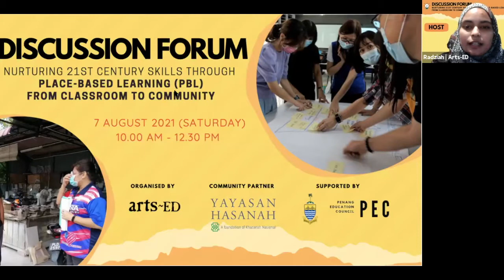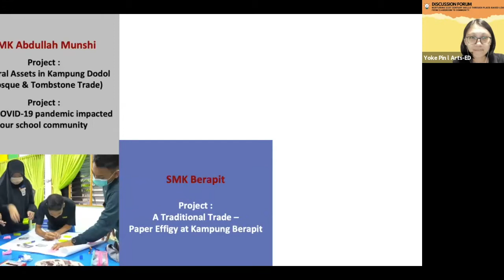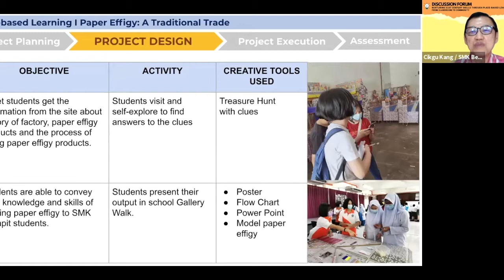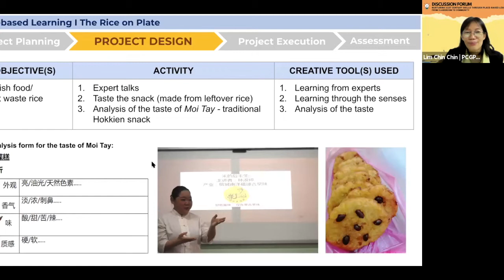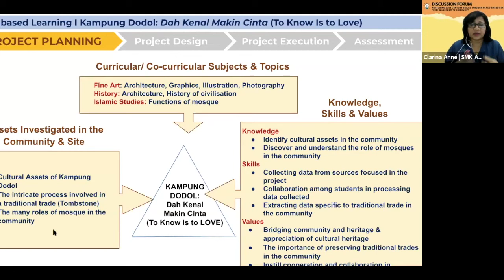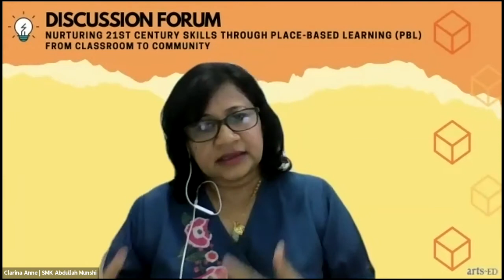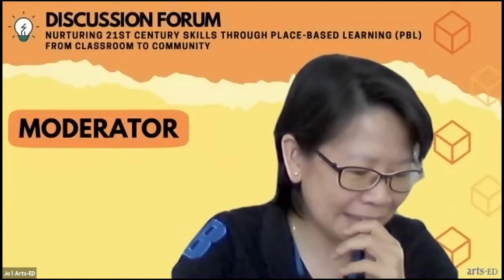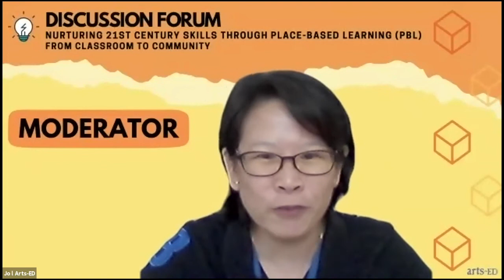Introduction, Project sharing & Moderated session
Overview about PBL teacher training programme, including its challenges, efforts, and impact from 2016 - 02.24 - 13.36

Moderated session with a group of panelists from the 3 schools which will give an insight on each school’s project highlight and the challenges as well as strategies on how they navigated and conducted PBL through planning, designing, and implementing a project - 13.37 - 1:08:27